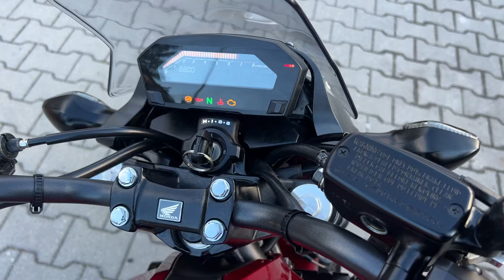HONDA NC 750S ABS Lift